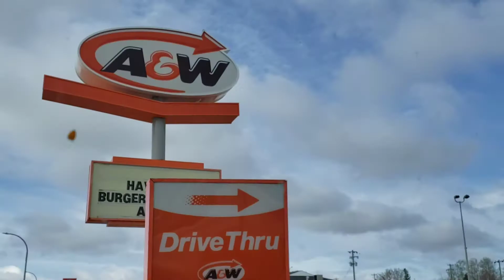Canada Road Trip: High Level to Edmonton, Alberta